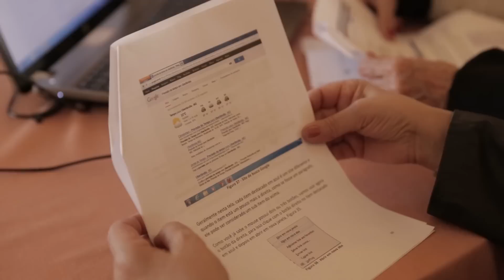Maior (melhor) idade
Quem os vê participando das palestras e encontros que compõem a programação anual do Grupo Maioridade não acredita que tratam-se de pessoas com décadas de experiência.

Bem dispostos, receptivos e, principalmente, com muito bom humor, os participantes dão uma verdadeira lição de vida. Dê o play no vídeo acima e conheça o Grupo Maioridade.